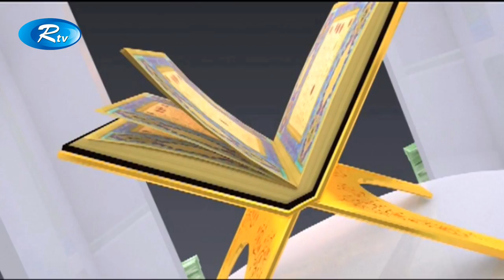IFTAR Monajat | Ep_10 | Rtv Islamic Show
- Team RTV